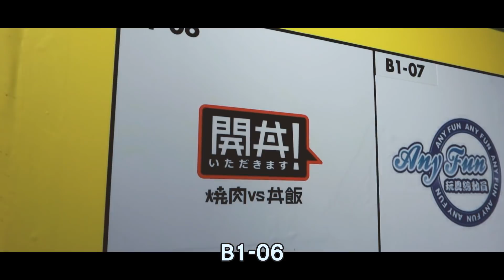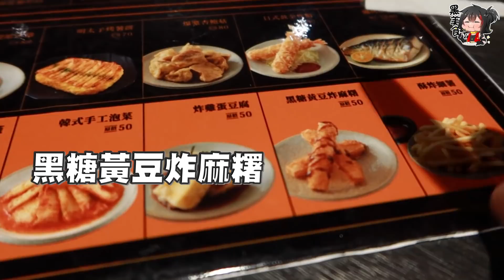頂級享受超高級丼飯！竟然可以海膽鮭魚卵吃到飽？！【黑羽 開丼】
好. 好好吃(¯﹃¯)